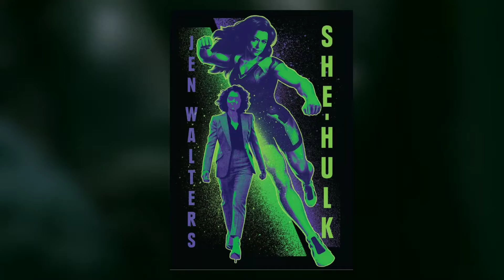Joker 2, The Boys S04, Deadpool 3, Thor Love And Thunder, Black Panther 2 | Filmy News #2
Topic-

Deadpool 3 new update
Deadpool 3 leaks
Joker 2 in development
Todd Phillips joker 2
The boys season 4 Renewed
The boys season 3 review
Black Panther Wakanda forever new leaks
Black Panther 2 new update
Thor Love And Thunder
Marvel skip comic con
Marvel Disney plus day
She hulk new update
She hulk plot leak
Doctor strange 2
Sea of beast release date
Sea of beast Netflix
Harley Quinn season 3 on HBO Max